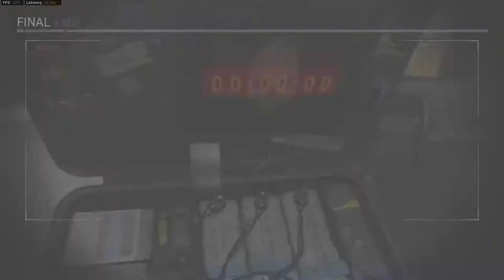MAKING HANDLER RAGE QUIT! - Call Of Duty Modern Warfare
Call of Duty Modern Warfare 2019, Search & Destroy on Atlas Superstore and we make Handler rage quit!

The Handler in this video is a fake pretending to be Handler.

Mark (as Bert)